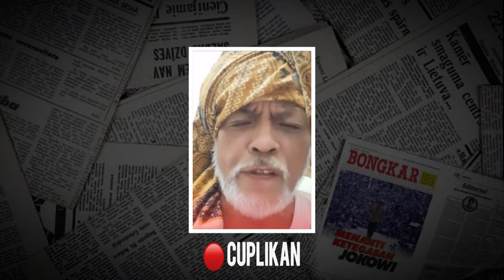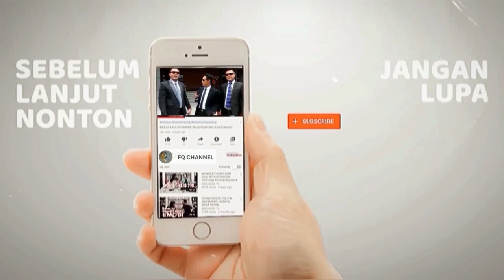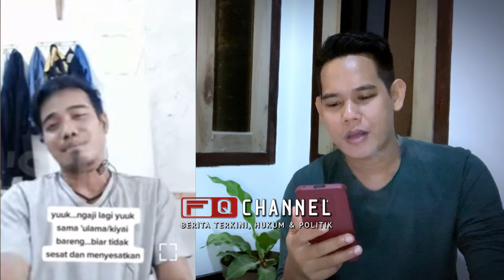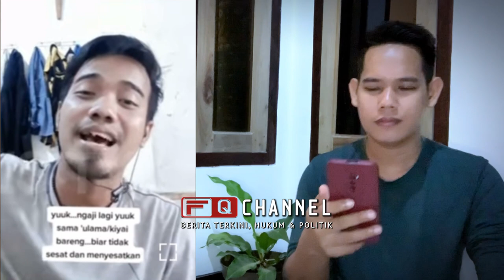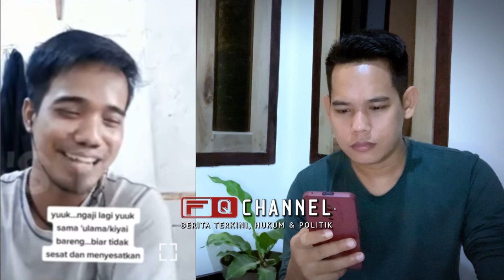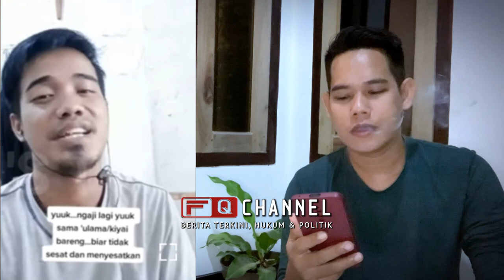MODYAR KAKEK WAHYU MURK4 KEPADA OKNUM OKNUM HABIB BANI ALAWI